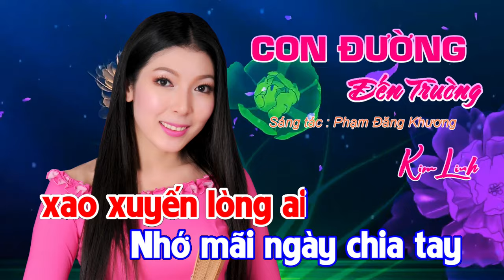KARAOKE | CON ĐƯỜNG ĐẾN TRƯỜNG | Kim Linh | BEAT NỮ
- KARAOKE :  CON ĐƯỜNG ĐẾN TRƯỜNG (Bản Phối Mới)
- Sáng tác : Phạm Đăng Khương
- Trình bày : Kim Linh
- Hòa âm : Hồng Diệu
- Thu mix - bè : Thành Nguyên

*LỜI BÀI HÁT :
Một chiều đi trên con đường này
Hoa điệp vàng trải dưới chân tôi
Ngập ngừng trong tôi như thầm hỏi
Đường về trường ôi sao lạ quá

Một lần đi qua con đường này
Bao kỷ niệm chợt sống trong tôi
Về lại trong sân ngôi trường này
Còn đâu đây nỗi nhớ vô bờ

Nhớ nhớ những ngày nơi đây
Cùng bạn bè sống dưới mái trường này
Nhớ tiếng nói thầy cô
Chắp cánh ta bay bay vào cuộc sống

Nhớ nhớ mỗi mùa thi qua
Là một lần ghi dấu trong cuộc đời
Nhớ ghế đá hàng cây
Làm bạn cùng tôi mỗi lần đến trường

Nhớ mãi ngày chia tay
Nụ cười còn xao xuyến lòng ai
Cùng bạn bè đến những miền xa